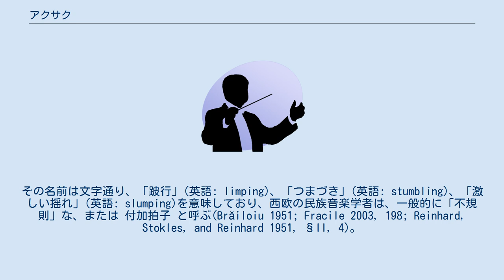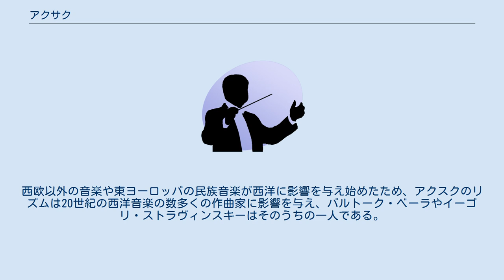アクサク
オスマン古典音楽の理論において、アクサク (英語: aksak) は、速いテンポで演奏される「音符」と「その組み合わせ」を基調として、その基調を絶え間なく繰り返す、リズム・システムである。
その音符の長短の微妙な組合せからきわめて多様なリズム･パターンをつくり出し、2+3、2+2+3、2+3+3などのように、２長と３長の音節の変化に基づくリズムセルを並置している。
その名前は文字通り、「跛行」(英語: limping)、「つまづき」(英語: stumbling)、「激しい揺れ」(英語: slumping)を意味しており、西欧の民族音楽学者は、一般的に「不規則」な、または 付加拍子 と呼ぶ(Brăiloiu 1951; Fracile 2003, 198; Reinhard, Stokles, and Reinhard 1951, §II, 4)。
 これらの拍子はトルコの民俗音楽では主に歌や楽器による踊りの曲として見られる他、いくつかの民謡の中にも見受けられる。
 厳密に言えば、トルコ音楽理論では、アクサクという用語は、９の長さの音を 2 + 2 + 2 + 3 のパターンにまとめているものだけを指している(Reinhard, Stokes, and Reinhard 2001, §II, 4)。
 アクサクはトルコ以外にイラン、アフガニスタン、そしてバルカン諸国の伝統的な民俗音楽のリズミカルな構造における重要なパターンである。
西欧以外の音楽や東ヨーロッパの民族音楽が西洋に影響を与え始めたため、アクスクのリズムは20世紀の西洋音楽の数多くの作曲家に影響を与え、バルトーク・ベーラやイーゴリ・ストラヴィンスキーはそのうちの一人である。
 アクサクのリズム ８分の2+2+2+3 拍子は、デイヴ・ブルーベックによる、ジャズのスタンダード・ナンバーの "Blue Rondo à la Turk"(User 2015) に顕著に取り入れられている。